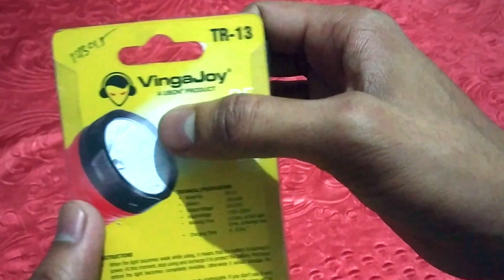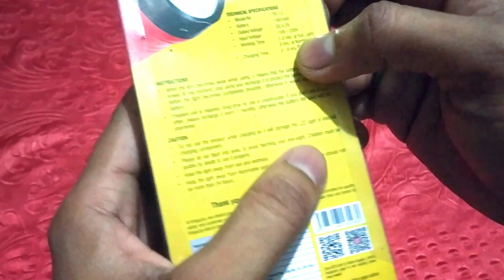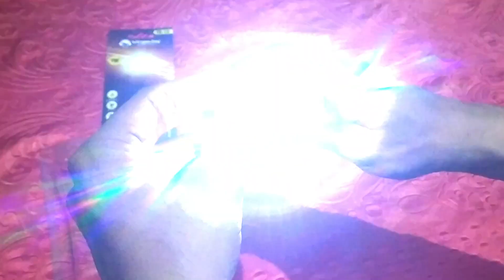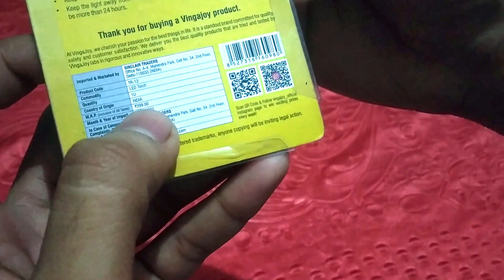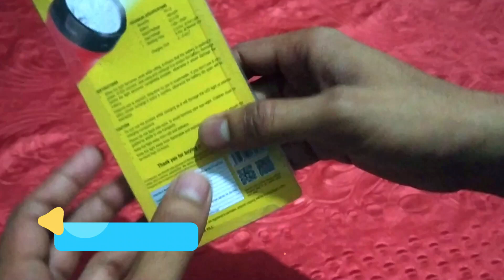THE BEST LED TORCH LIGHT | TORCH LIGHT ON THIS PRISE 24??? | best torch light brand in trading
hi dosto mene is video me aap ko bata Raha hun ki AAP ko a best product kharidne ke liye mera video kafi he THE BEST LED TORCH LIGHT | TORCH LIGHT ON THIS PRISE 24??? | best torch light brand in trading
aap link se bay kar sakte ho
Dolphy Wall Mounted Flashlight
Globeam - Leo Led Light
Tradhi 500 Meter Long
ElectriBles 700 Meter
iBELL FL8289 Rechargeable Torch
is video me THE BEST LED TORCH LIGHT | TORCH LIGHT ON  me a topic cover he
torch light
flashlight on
torch browser
blow torch
torch on
torch on iPhone
flashlight on iPhone
butane torch
fist forged in shadow torch
best torch light brand
best flashlight review
the best led torch light